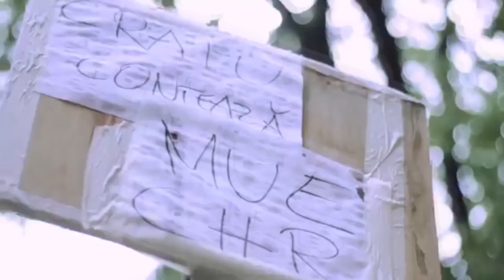Ready GO, Fire GO, MUE CRISTOF! Csupo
End Effect: PowerCityNoon